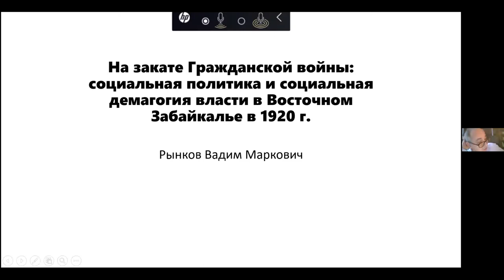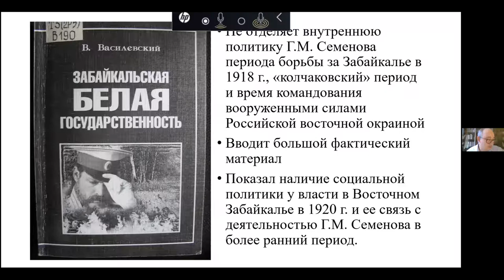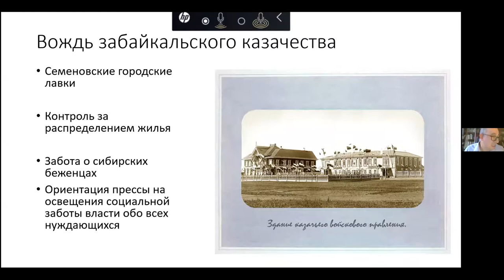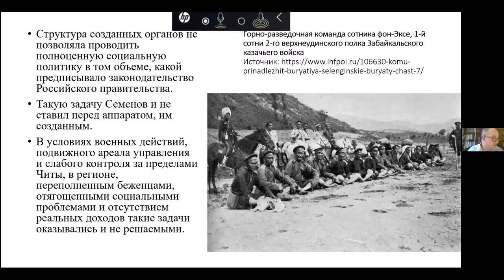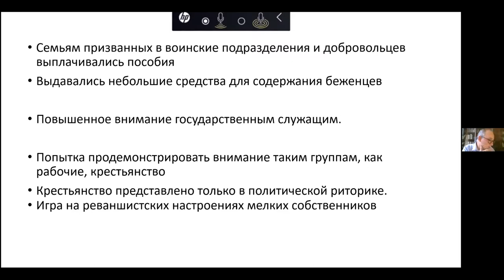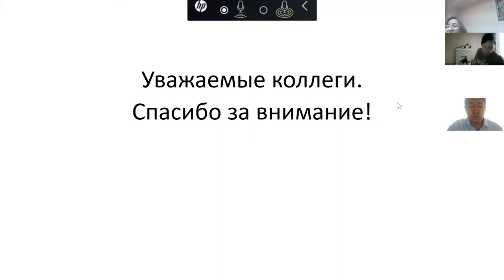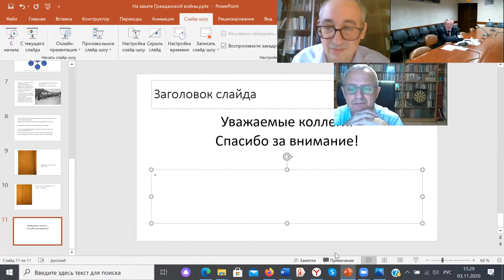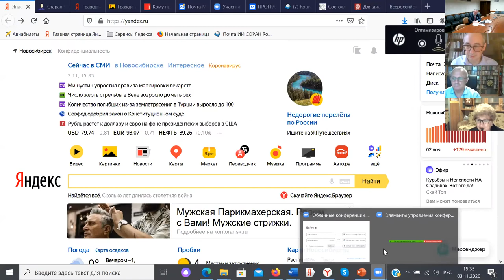ДВР и завершающий этап Гражданской войны в Сибири и на Дальнем Востоке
Этой теме была посвящена Всероссийская научно-практическая конференция, которая состоялась 3 ноября в онлайн формате. Мероприятие было приурочено к 100-летию образования Дальневосточной республики. Активное участие в его организации приняло отделение Российского исторического общества в г. Чита.

Инициатором проведения конференции выступил директор Института истории, археологии и этнографии народов Дальнего Востока ДВО РАН, член-корреспондент РАН, председатель Совета отделения Российского исторического общества во Владивостоке Николай Крадин. По его задумке конференция в г. Чита должна стать первой в череде конференций, посвященных Дальневосточной республике, которые в следующие годы должны пройти в разных городах Дальнего Востока.